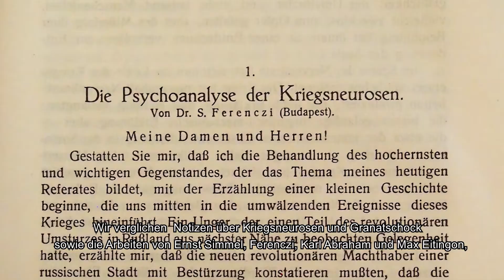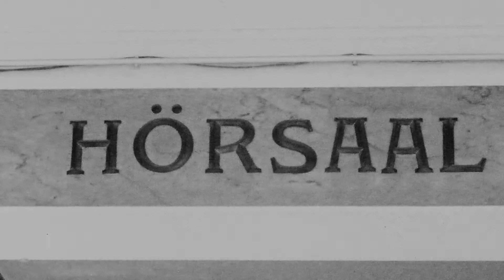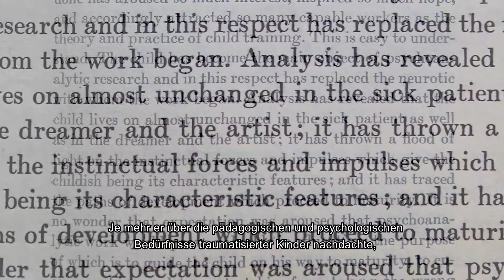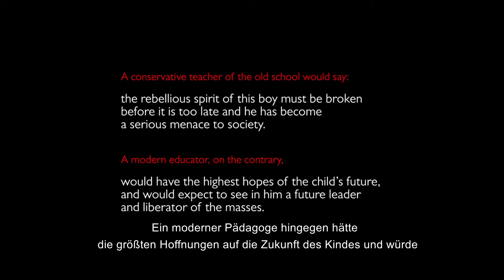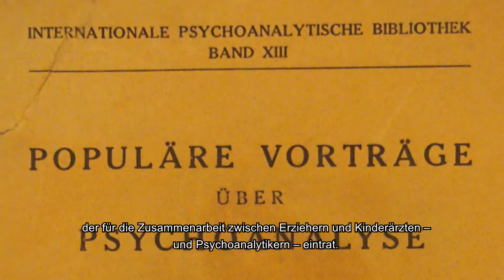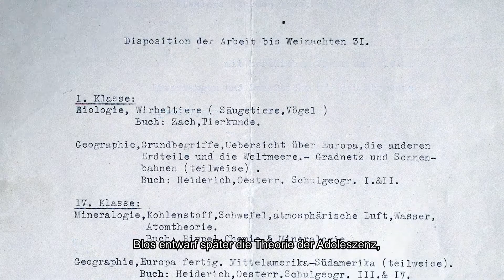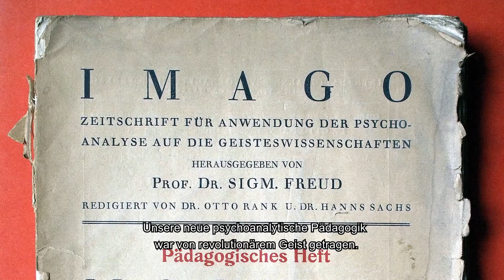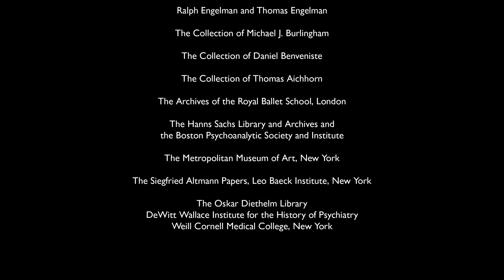Anna Freud and ‘The Conscience of Society' with German subtitles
Drawing on a wealth of still and video archival materials, this 15 minute digital exhibit brings to life the fascinating intersection of psychoanalysis and education. Out of the cultural and political ferment of inter-war Vienna emerged the Hietzing School, founded in the 1920s by Anna Freud and Dorothy Tiffany Burlingham. The original impulse, however, occurred in Budapest, on September 28 1918, when Sigmund Freud asserted that “the conscience of society will awake.” Anna Freud was present for one of the most consequential papers of Freud’s career, and from that day forward, she pursued a life of teaching and discovery that merged psychoanalysis, research on child development and programs designed to meet the educational and psychological needs of the young child. The breadth of the film’s images come from a range of private and public collections in Europe and America, and narrative is drawn from her own writing on theory and practice, from the 1920s through the 1960s, from Vienna to London.

Elizabeth Ann Danto (curator) is emeritus professor at Hunter College – City University of New York, and an international lecturer on the history of psychoanalysis as a system of thought and a marker of urban culture. She is the author of Historical Research (Oxford University Press, 2008) and her book Freud’s Free Clinics – Psychoanalysis and Social Justice, 1918–1938 (Columbia University Press, 2005) received the Gradiva Book Award and the Goethe Prize. With Alexandra Steiner-Strauss, Dr. Danto recently co-edited the book Freud/Tiffany: Anna Freud, Dorothy Tiffany Burlingham and the 'Best Possible School' (Routledge, 2018). Dr. Danto received a BIAAS grant in 2011 for her research on the Viennese psychoanalyst and pediatrician, Josef Friedjung. Furthermore, as the overall director of the Freud/Tiffany Project, she organized and convened the accompanying Symposium which BIAAS supported at the Freud Museum London in 2016.

Alexandra Steiner-Strauss (co-curator) is a historian of Viennese art and culture; former curator, Theatermuseum Vienna and lecturer at the Kunsthistorisches Museum; co-author of Gustav Klimt und Wien (2012), Trägt die Sprache schon Gesang in sich. Richard Strauss und die Oper (2014), and Anna Freud in Wien (2016).

for more information about BIAAS.